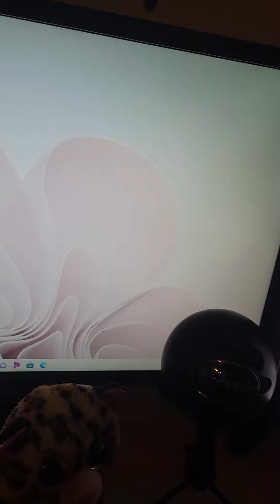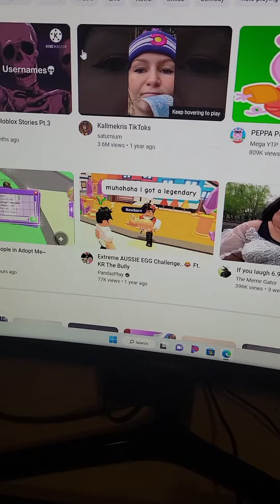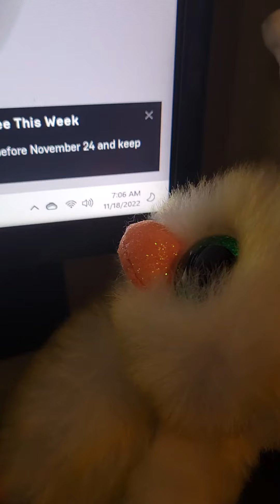Beanie boos are gamers now!?